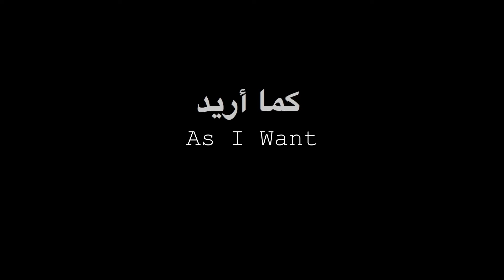Trailer "As I Want" | SANFIC17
Un alza explosiva de ataques sexuales ocurre al segundo aniversario de la revolución. En respuesta a ello, una masiva efusión de mujeres furiosas llena las calles.

La directora Samaher Algadi toma su cámara como medio de protección y empieza a documentar la creciente rebelión de mujeres, sin saber hacia dónde la llevará la historia.

Cuando Samaher se embaraza durante la filmación, empieza a reexaminar los constructos de su propia infancia en Palestina y lo que significa ser mujer y madre en Medio Oriente. Así, da inicio a una conversación imaginaria con su madre, que murió antes de que Samaher pudiera verla por última vez.

Mientras tanto, la lucha en Egipto continúa, e incluso después del nacimiento de su hijo, Samaher se sigue encontrando en la primera línea.

Conecta con lo mejor del cine – 15 al 22 de agosto

SANFIC17
▪Presenta: Fundación CorpArtes – Itaú
▪Produce: Storyboard Media
▪Co-financia: Ministerio de las Culturas, las Artes y el Patrimonio